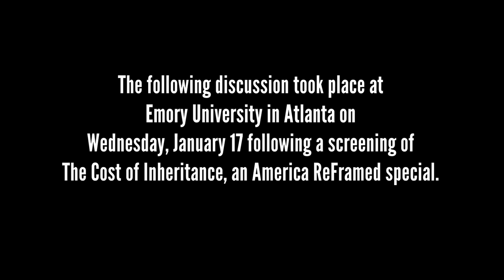The Cost of Inheritance Panel Discussion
THE COST OF INHERITANCE is a documentary that explores the complex issue of reparations in the United States using a thoughtful approach to history, historical injustices, systemic inequities, and the critical dialogue on racial conciliation. Through personal narratives, community inquiries, and scholarly insights, it aims to inspire understanding of the scope and rationale of the reparations debate. The following panel discussion took place following a screening of the film at Emory University in Atlanta on January 17, 2024.

Panelists include: Dr. Carol Anderson, Dr. Janeria Easley, Dr. Cynthia Neal Spence, and Dr. Jessica Lynn Stewart.